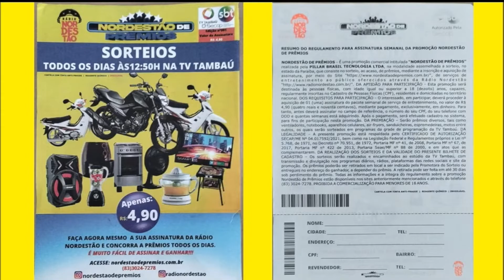Nordestão de Prêmios - 05 04 2022 - O Povo na TV